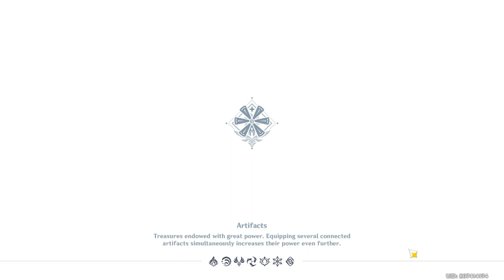Sucrose want to create Ancient windblume recipe Genshin Impact